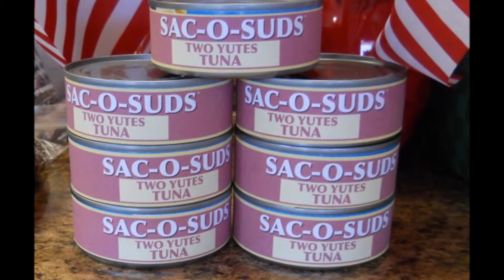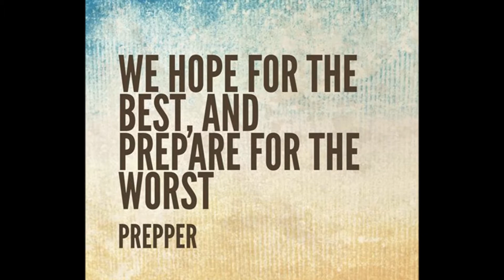The Demiurge -- Near Death Experience (Part 4)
7/08/2015 -- VERY IMPORTANT!! MUST LISTEN!! I highly encourage everyone to listen to my interview with a "NEAR DEATH EXPERIENCER WHO EXPERIENCED A DEMIURGE".
His NDE experience is the most extensive, detailed near death experience I have ever heard. He met what most people would describe as God and also agreed to an extensive contract with the Demiurge. The Demiurge is the Gnostic term for "a supernatural being imagined as creating or fashioning the world in subordination to the Supreme Being, and sometimes regarded as the originator of evil."

My guest was shown the future of Earth and mankind and also how this game of life ends. The interview lasted almost 3 hours.

[NOTE: Only one microphone level was working well so I let him use that one so I apologize in advance for the inferior quality of my voice.]  I give a brief 5 minute intro. His description of his NDE starts about 35 minutes into the interview.

You can Right-click on one of the two following links and save either a HI-FI MP3 (166 MB) of the interview or a LO-FI MP3 (83 MB) version.
NEW There is also a transcript of the interview.